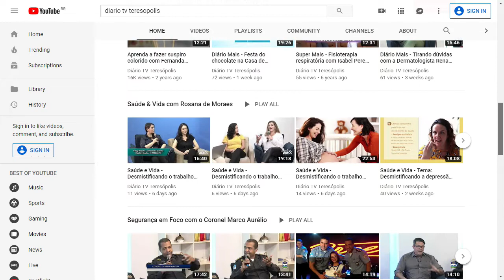Secretaria de Desenvolvimento Social atua em conjunto com entidades para atendimento nas ruas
Secretaria de Desenvolvimento Social atua em conjunto com entidades para atendimento nas ruas. O maior portal de notícias de Teresópolis.